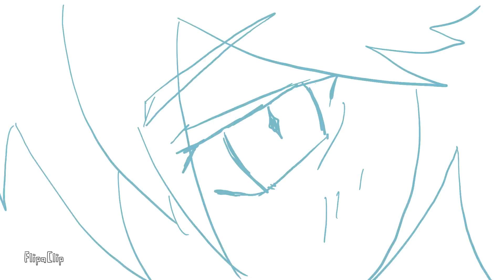la salle de bain - wip - animation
just posting this here in case i never finished it, it's been a while since i posted too because i am a wretched perfectionist! Also my drive to finish artworks sucks so here we are. Anyways cya later alligators.